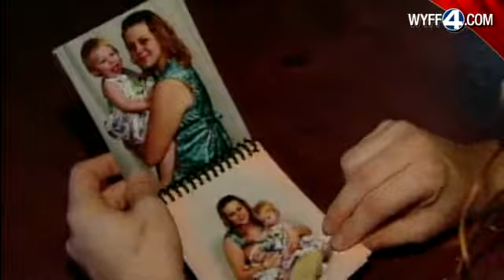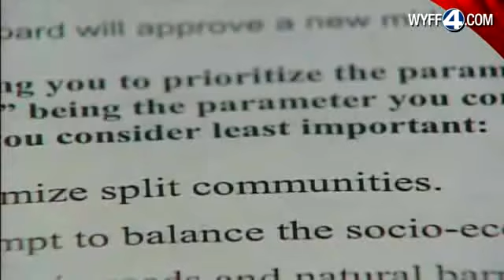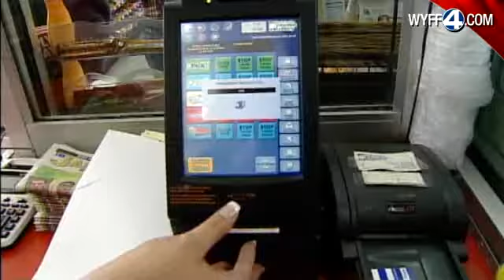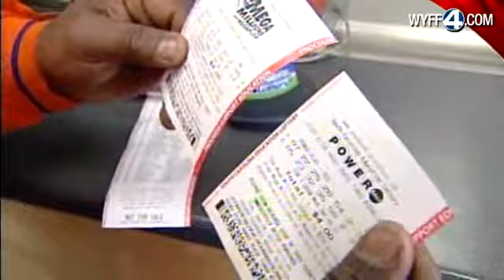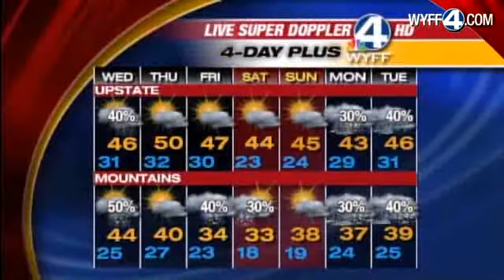WYFF News 4 at 6: Jan. 4